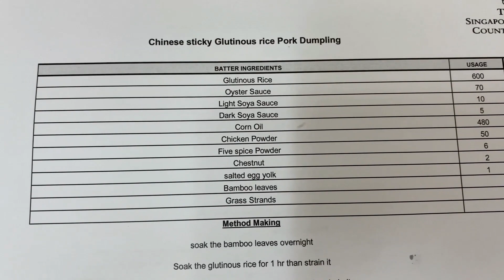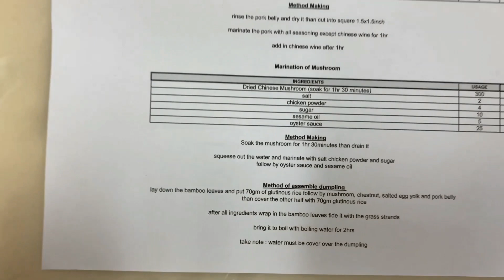Food: Learn To Make Homemade Rice Dumplings with Chef Eric (Silk Restaurant)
Exercise, social interaction and working out have been linked with all sorts of physical, mental, and emotional health benefits. But now fitting in a golf game, social activity or trip to the gym is impossible now as the “circuit breaker” has shut down our Club, recreational facilities and even some parks.

Fret not. You can stay sane, fit and healthy indoors with our LIVE lessons and videos to help you get off the couch and get moving, whether for mental or physical health reasons.